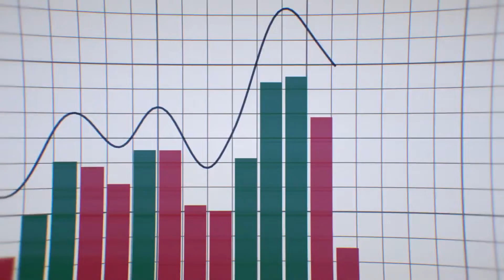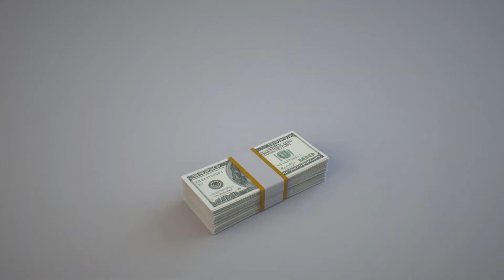Instabotz funnel video 3 ENG